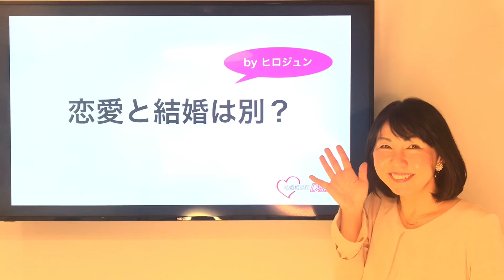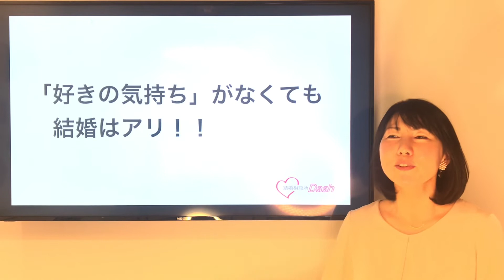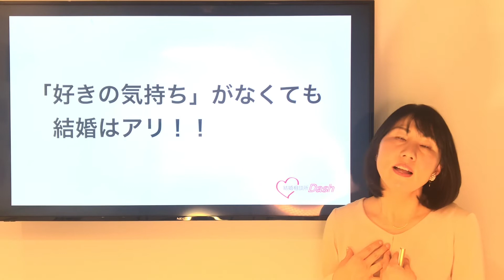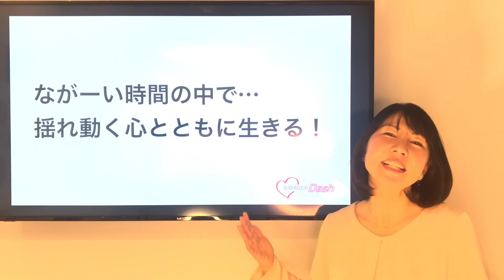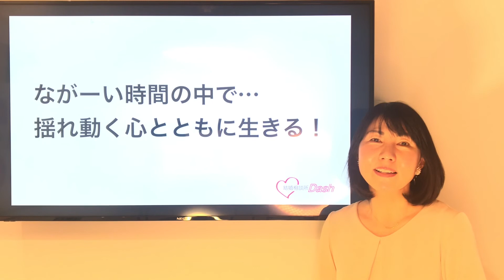【恋愛と結婚は別？】#2.実際にあった話。。。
婚活2年、妊活3年、43歳で一児のママになった
アラフォー婚活経験者…ヒロジュンが真実を語る！
私は…恋愛がしたいの？結婚がしたいの？と
モヤモヤした気持ちを抱えてるあなたへ。。。きっとヒントになるはず＾＾

35歳を過ぎて結婚したいオトナ女子に半年で結果を出す婚活サポート！
妥協しないアラフォー婚活を叶える『婚活バディ☆ヒロジュン』です♪

あなたは、婚活の『順序』知ってますか？
コレを知らずに、遠回りの婚活をしている人が多い💦

順序は簡単！『3ステップ♪』

「30代で結婚する。半年で決める！」
30歳からお見合い婚活を始めて、結婚相談所2社で活動。
結果がでないまま…39歳になっていた。

たまたまYouTubeでヒロジュンを知ってくれ、Dashで婚活を始めた半年後には

『理想の人と出会って恋をして成婚できた！ 』

と、婚活を卒業していった女性も…
もちろん、この『3ステップ♪』の順序で婚活しましたよ☆

『3ステップ』を解説している動画は、

お友達追加すると、自動で動画URLをお渡しできるように設定しています♪

さらに！w
動画の中で「視聴者プレゼント」として、（人数限定）無料個別コンサルのご案内もしています＾＾

＊質問やご感想、動画テーマのリクエスト、コラボ依頼など、ヒロジュン直通フォームはこちら♪

人気ブログ記事
●37歳～39歳までの婚活を振り返って【全５話】

自己紹介
広田純子（ヒロジュン）

1972年1月26日、大阪府生まれ堺市在住。
大阪府立和泉高校卒業、大阪樟蔭女子大学被服学科卒業後、
1994年から8年間、府立高校を中心に家庭科の講師として複数校に勤務。

2002年に、趣味だった「スキューバダイビング」のインストラクターに転職。

2006年〜2010年まで、多数のアルバイト・会社員（営業職）・派遣スタッフ（食品会社の品質保証部で分析の仕事）など様々な職を経験をする。

2009年（37歳）の冬に突然結婚したくなり、婚活を開始！
思いつく限りの方法で婚活するも…結果が出ず途方にくれる。。。

そんな時に「お見合い婚活」を友達から教えてもらい、本気の婚活！

2011年3月にお見合いした現ダンナさまと、2011年7月入籍・8月挙式。
3年間の妊活（不妊治療）を経て、2015年5月に娘を出産。

2012年9月より結婚相談所Dashをスタートさせ、婚活応援を仕事に♡

Dashでは、お見合い婚活にとどまらず、メンバーの婚活全般を応援するスタイル！
なので、プライベートな出会いから結婚していくメンバーも多いです♪

2019年カラーメンタリスト®︎取得

2020年9月 　カラーメンタリング®︎指導者資格を取得

※【 カラーメンタリング®】【 カラーメンタリスト®】は株式会社フラックス．の登録商標です。

2022年　潜在意識も活用しながら…婚活応援バディとして活動中！

人生はハッピーエンドに決まってる！
だから、軽やかに自分らしく生きよう♪